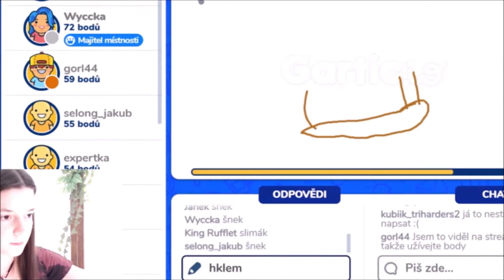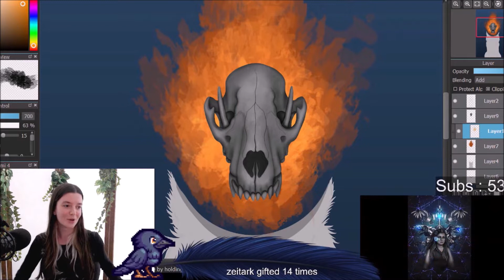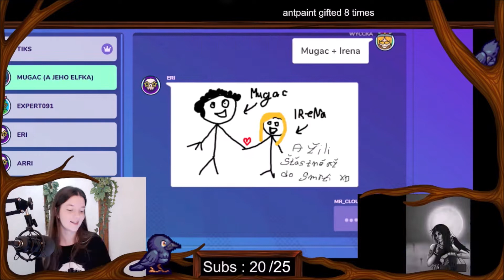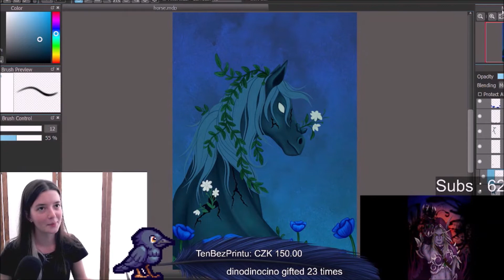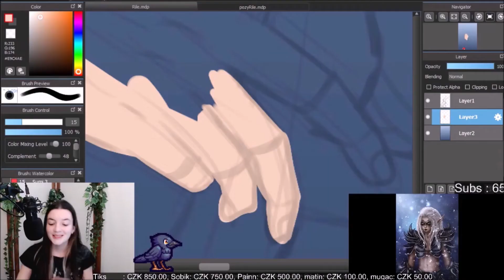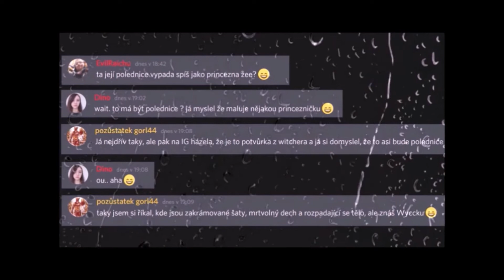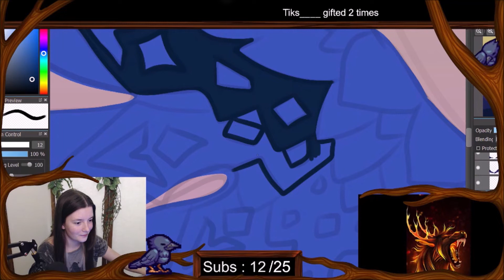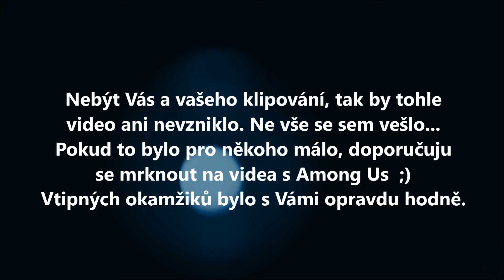Wyccka 2021 | REWIND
Děkuju za krásny´rok 2021. Moc jsem si ho s Vámi užila a těším se na Vás v dalším roce 2022.